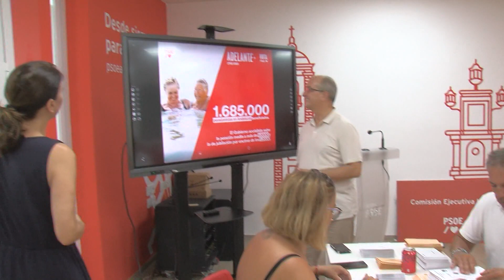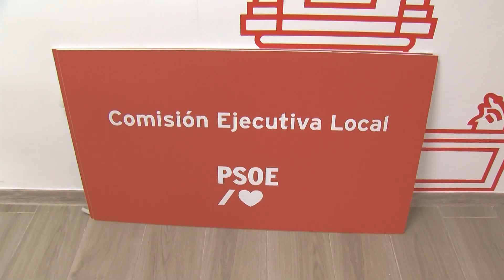El Psoe destaca los beneficios obtenidos por los pensionistas, gracias a las políticas de Sánchez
El candidato del Psoe al Congreso por Cádiz, Fernando Silva, ha destacado la importancia de acudir a las urnas el próximo 23 de julio y cómo la decisión tomada afectará a la comarca, España y Europa. Silva ha elogiado la gestión económica y los derechos recuperados por el gobierno de Pedro Sánchez, mientras, ha criticado el retroceso que supone optar por Feijóo y el Partido Popular. El candidato socialista, ha destacado los beneficios obtenidos por los pensionistas gracias a las políticas de Pedro Sánchez, y ha realizado un llamamiento a seguir avanzando con el Psoe.